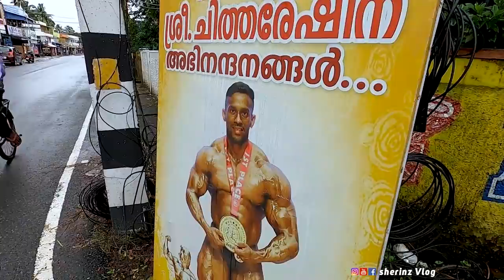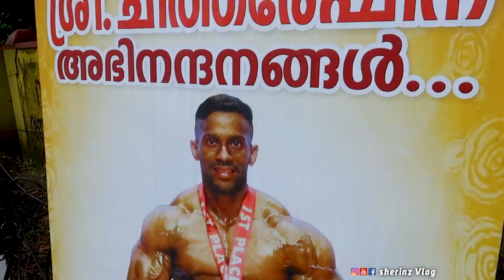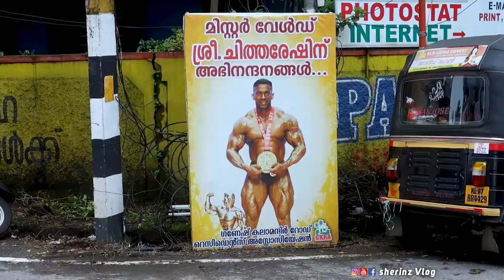EP #22 - The Indian Monster Chitharesh Natesan | Mr Universe Winner | കൊച്ചിയിൽ തേരാ പാരാ